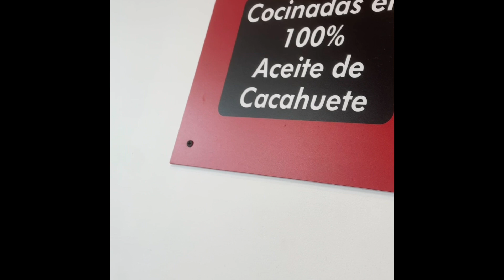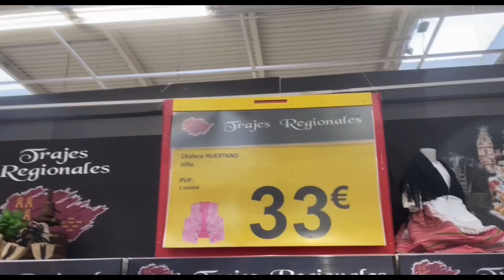Bando de la Huerta, crónica de las 14h desde five guys Santo Domingo bandodelahuerta 2/4/2024